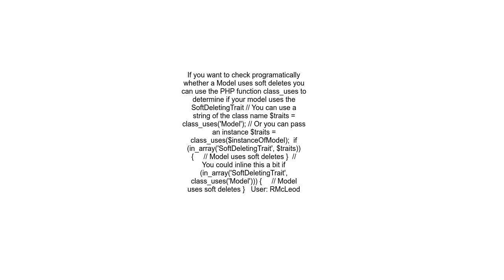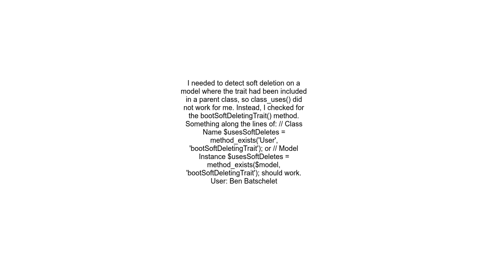How to determine if a model uses soft deletes in Laravel 4 2